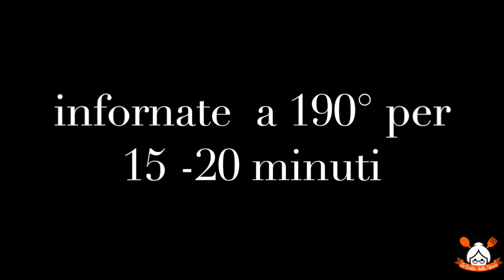IN POCHI MINUTI REALIZZERETE QUESTI CONCHIGLIONI RIPIENI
RICETTA:

Ingredienti:
300 gr di conchiglioni;
100 gr di besciamella;
50 gr di parmigiano grattugiato;
300 gr di ricotta fresca;
300 gr di crescenza;
200 gr di prosciutto cotto;
sale e pepe q.b.;
scamorza a cubetti q.b.